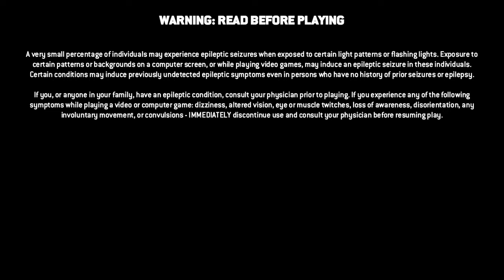For Honor_20170419181639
For Honor